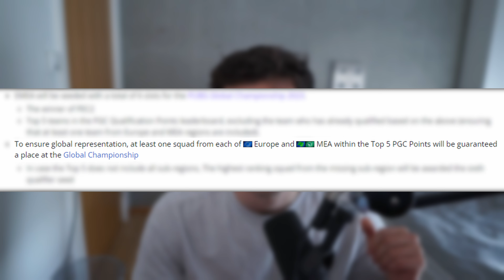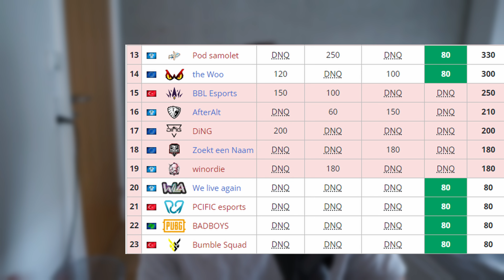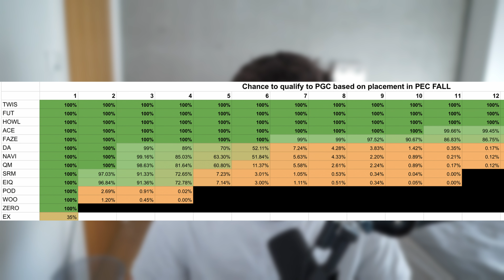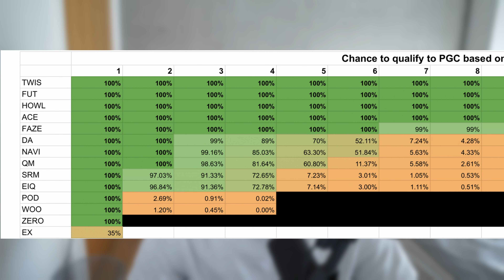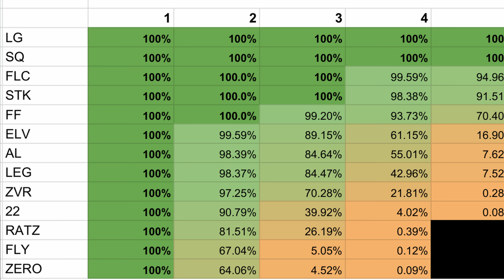WHO will qualify to PGC? (EMEA and AM)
Had a look at the PGC point situation and did the maths on what teams need to qualify to PGC

Designs done by @MaM1c
00:00 - Intro
00:40 - The EMEA Situation
01:47 - Who needs what placement?
04:05 - The Exalt problem
05:25 - The Americas situation
06:32 - What we can expect from PEC/PAS
07:21 - Outro